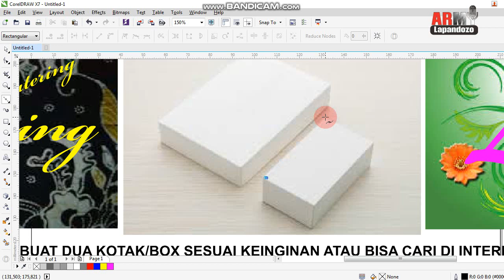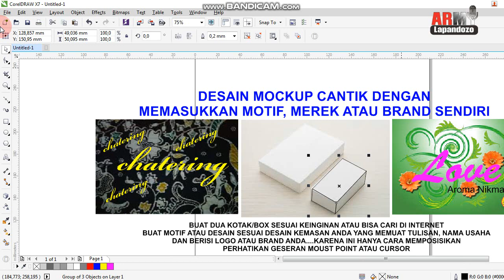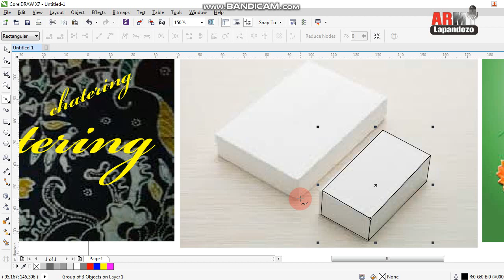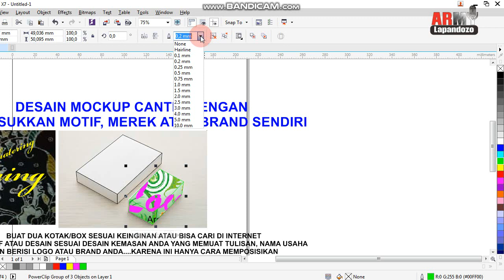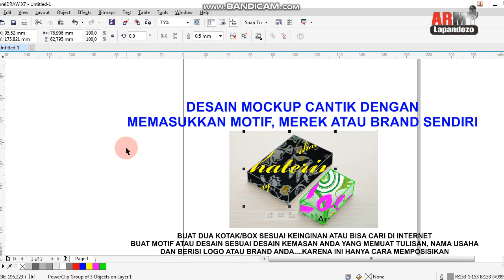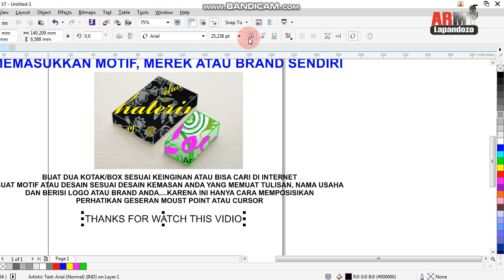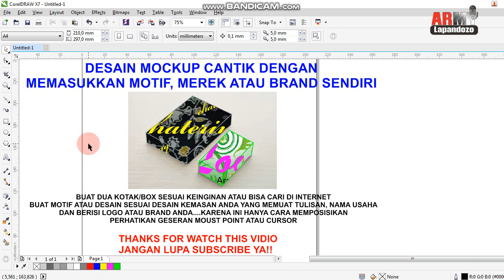GAMPANG BANGAT!! Online Shop Wajib Tau Cara Ini Desain MockUP dengan Brand atau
Assalamu alaikum..
Salam Desain...

Para Penjual Online yang lagi Marak saat ini banyak yang membutuhkan Desain Box Jualan atau Tampilan preview Jualan online yang lebih menarik. Tentu hal ini dibutuhkan semua orang, bukan hanya dalah jualan online, namun offline juga dibutuhkan.

Maka hal paling penting untuk dilakukan adalah bagaimana mendesainnya agar lebih menarik bagi konsumen?...Lihat Vidionya disini cara melakukannya. Hanya 5 menit yakin akan mahir melakukannya sendiri, termasuk bagi pemula dalam desain grafhis